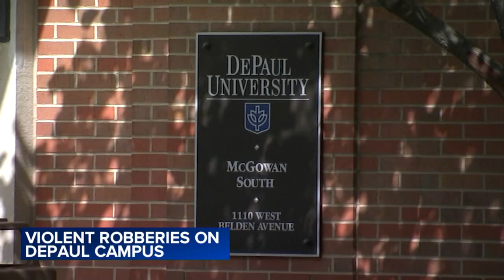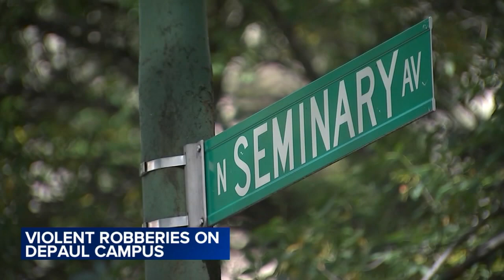DePaul University students targeted in violent robberies on campus, authorities say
DePaul University students were targeted in violent Lincoln Park, Chicago robberies near Seminary and Belden and Racine and Belden.